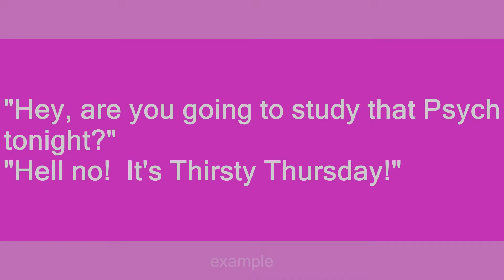Thirsty Thursday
Slang flashcards: